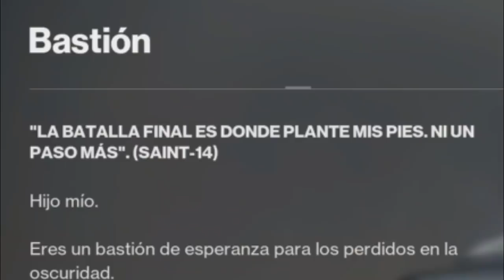MEMEANDO CON: BASTIÓN, El fusil de conFUSIÓN.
Hola, Dudes!
Hoy estamos listos para memear con BASTIÓN! Un fusil de fusión que es una escopeta, o una escopeta que es un fusil de fusión, Está extraña, pero eso no le quita lo divertido. Los amo!